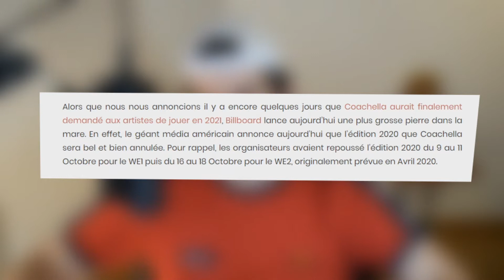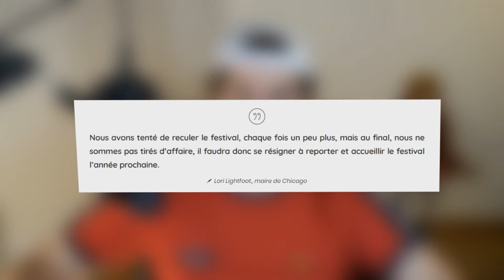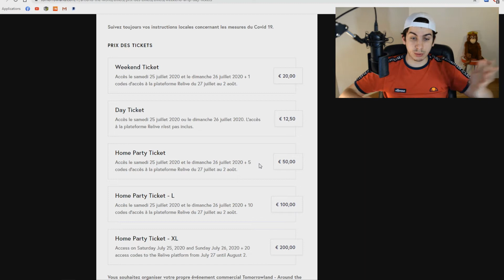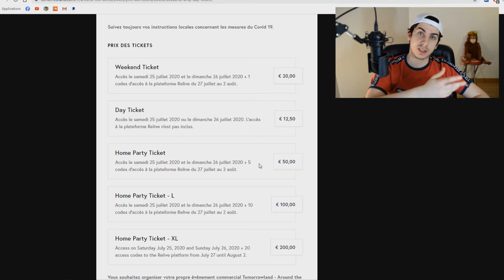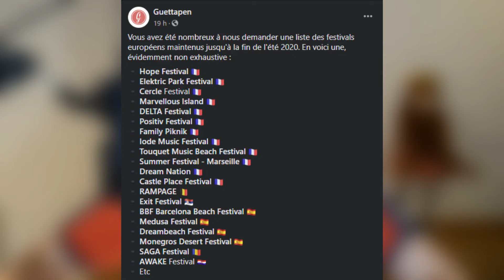PARTIR EN FESTIVAL CET ÉTÉ 2020 ??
Follow me for more of NERGY